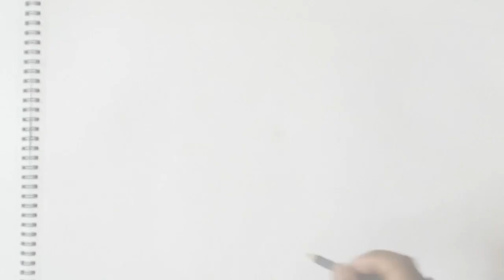Game of thrones | speed painting | saravananin chithiram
I can not grant permission for you to use the song in this video, if you would like to request permission please contact the artists or record label in the title and/or description.